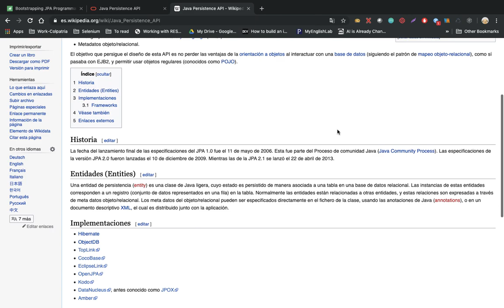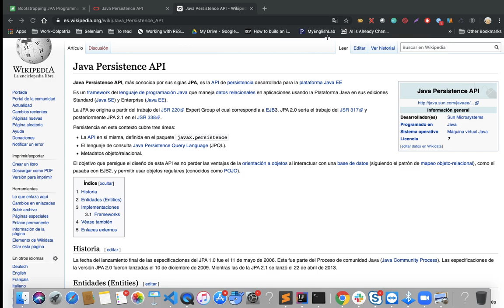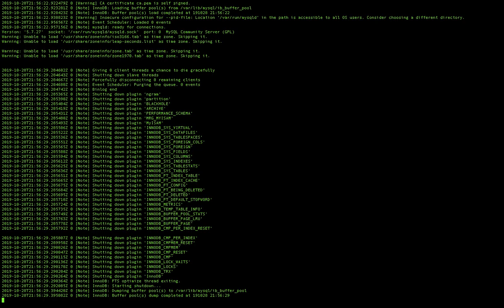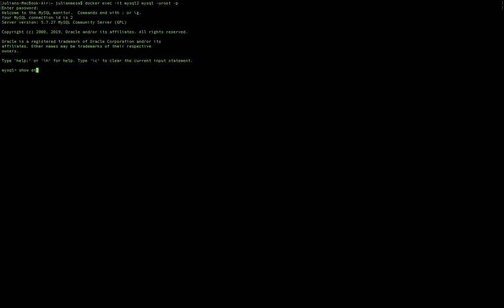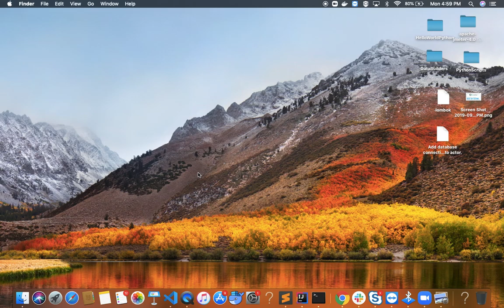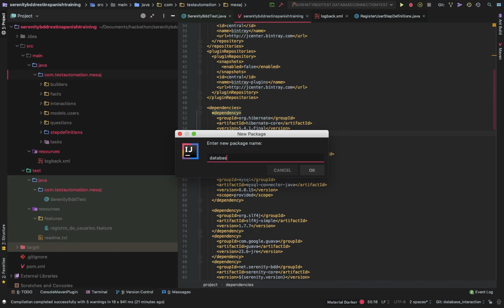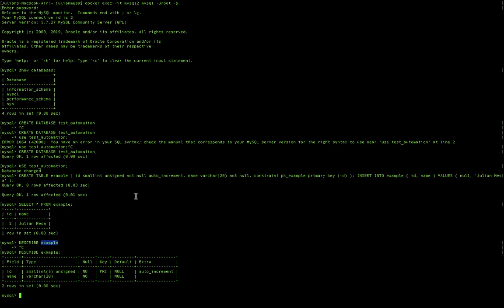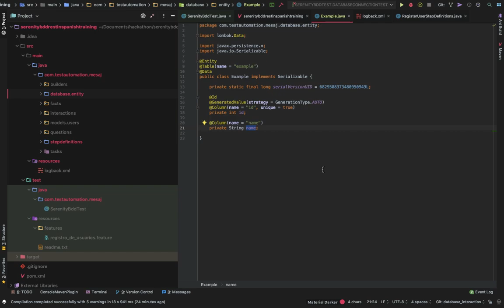Añadir habilidad de conexión a base de datos al actor con JPA | Curso Serenity Rest | Parte 21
Se le da la habilidad al actor de conectarse a una base de datos usando JPA y Serenity BDD.